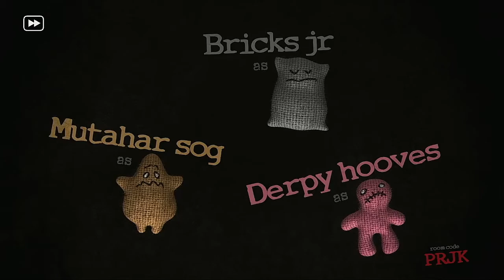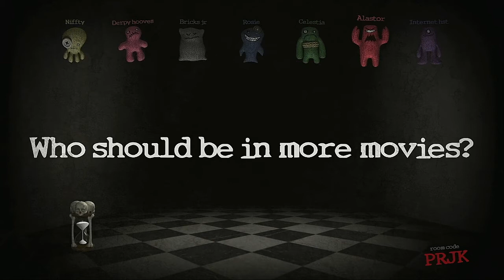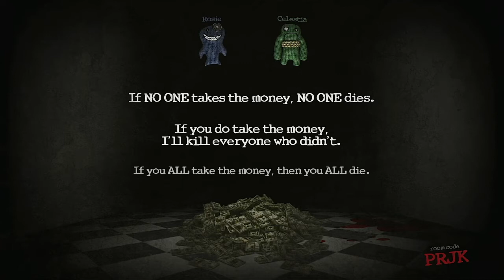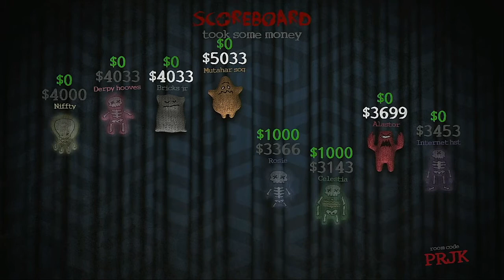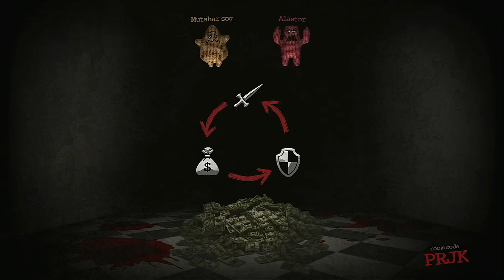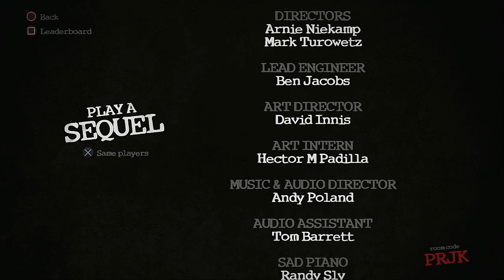Trivia Murder Party 2021 Medley Tournament Episode 5ive